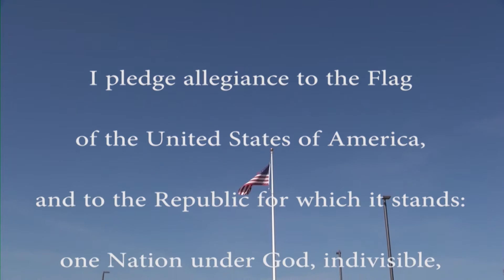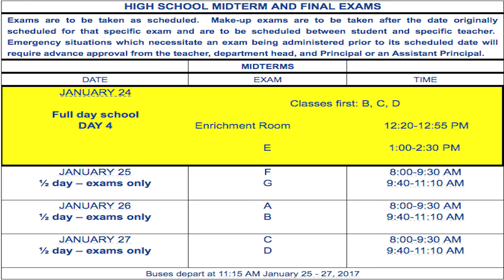January 20, 2016